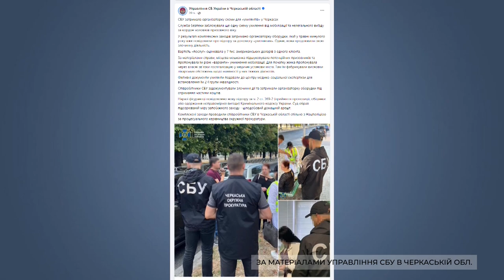СБУ затримала організаторку схеми для «ухилянтів» у Черкасах